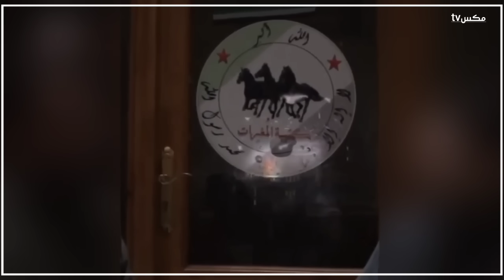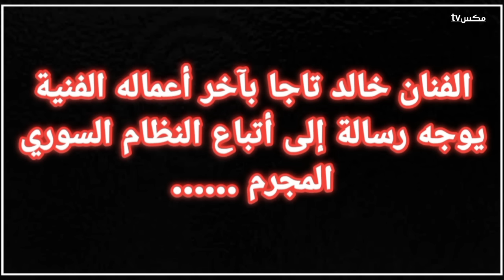جندي في جيش الأسد يشهد على مقتل الفنان خالد تاجا داخل أقبية المخابرات السورية !!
كيف قتل الفنان خالد تاجا
من قتل الفنان خالد تاجا
خالد تاجا داخل سجون الاسد
الراوية الحقيقية لمقتل خالد تاجا
فنانين سوريين في سجون الاسد
آخر ظهور للفنان خالد تاجا
محمد اوسو
حسن دكاك
سامر المصري
الحارث بن عباد
الزير سالم والحارث بن عباد